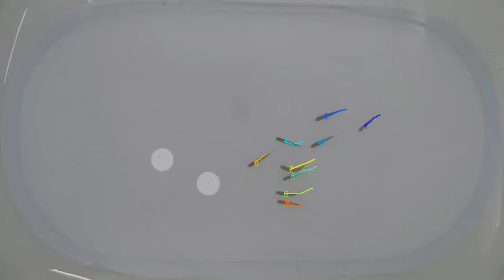Qinqbo carp school swimming in an arena.